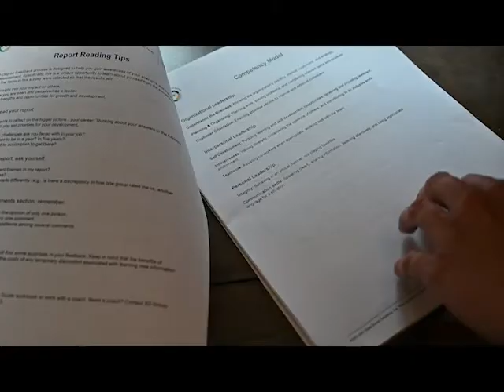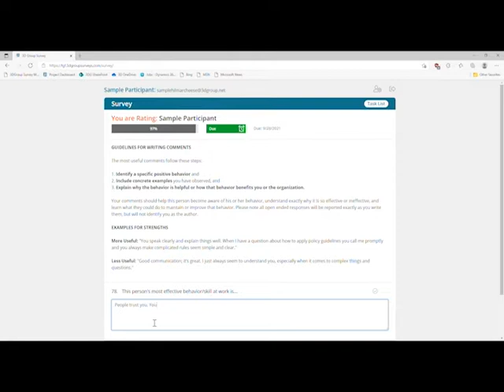The Value of 360 Feedback Coaching - a CEO's Perspective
Working with a coach can greatly increase the impact of a 360 Feedback process and ensure that leaders receiving feedback put the insights they gain to practical use. Karen Durbin, CEO of Camden County Partnership for Children shares how her coach helped her incorporate her feedback into her work and improve her communication.  Learn more about how a well-designed 360 Feedback process can drive success at your organization